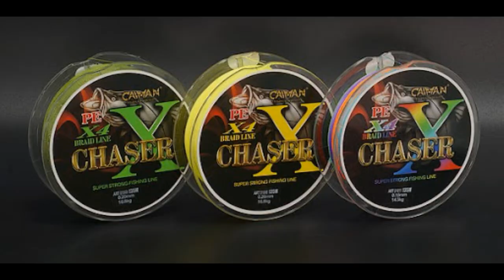Как сушить рыбу, лучше всего?! Сушилка для рыбы в помощь!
Решил запустить новую тематику для повышения актива. Рубрика рыболовные рецепты! Будем рассказывать здесь о кулинарной части нашего хобби:D В первом ролике расскажу про способ, который мы используем сушки засоленной рыбы.

I decided to launch a new topic to increase the asset. Category fishing recipes! We will talk here about the culinary part of our hobby: D In the first video, I will talk about the method that we use for drying salted fish.